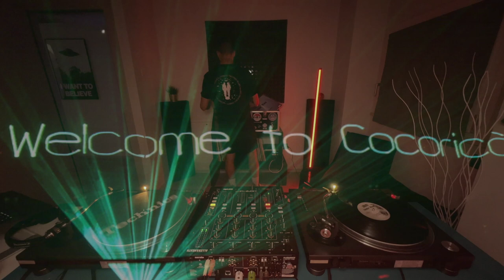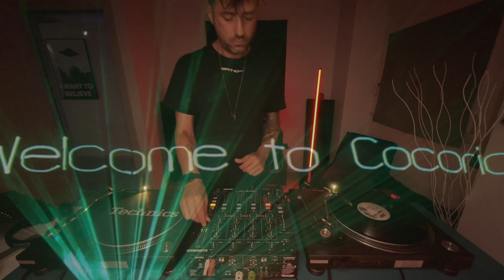Cocoricò Memorabilia Techno-Trance Vinyl Dj Set #3 (1996-1999)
Solo per chi c'era.. ogni fottuto sabato.. piramide forever!!

Djset mixed with XONE 43C + Technics 1210
Effect Valhalla Delay + Eventide Blackhole

Tracklist:
1. Ventura - Birds [1997]
2. Mel O'Ween - The King [1997]
3. Nalin & Kane - Beachball (Original Club Mix) [1997]
4. Global Control - Crazy (KGB's Energize Mix) [1996]
5. CJ Bolland - The Prophet [1996]
6. Miro - Shining [1999]
7. Push - Universal Nation [1998]
8. Kai Tracid - Your Own Reality [1997]
9. Saccoman - Magic Moments (Club Mix) [1997]
10. Zombie Nation - Kernkraft 400 [1999]
11. UBM - Lovin' You (Hardtrance Mix) [1998]
12. Underworld - Born Slippy [1996] MUTED FOR COPYRIGHT
13. Limited Growth - No Fate (Quadran Mix) [1997]